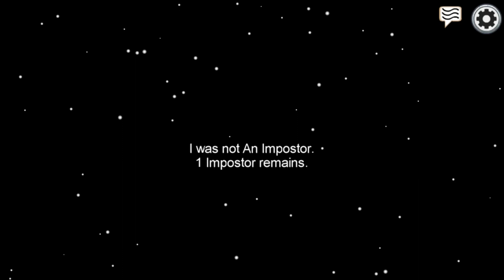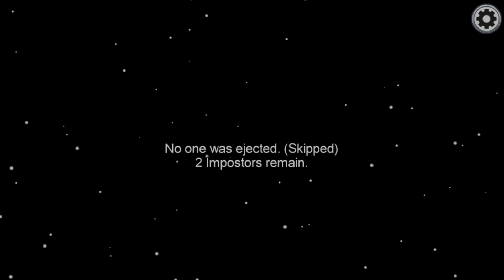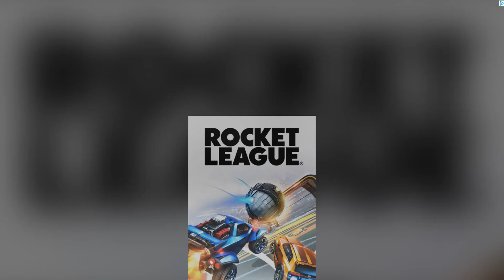Among Us - Gameplay Walkthrough Part 8 - (iOS, Android)